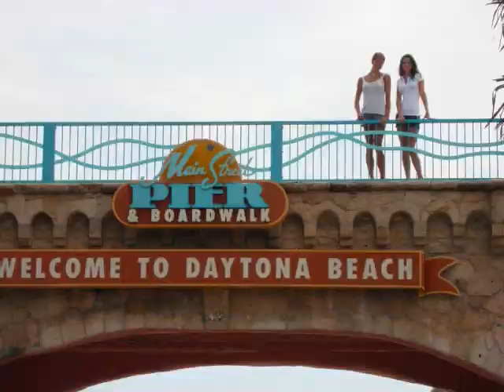Practicum!!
Look at all the hard work we did for our nursing practicum a few summers ago! ;) Best class EVER. The song on this video was stuck in our heads all summer long.